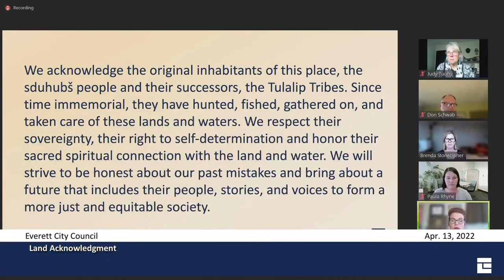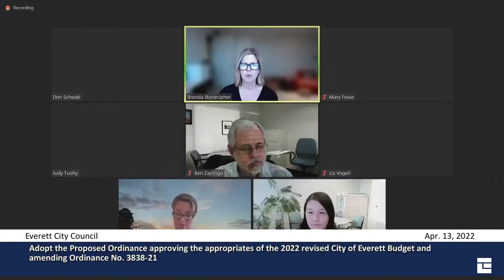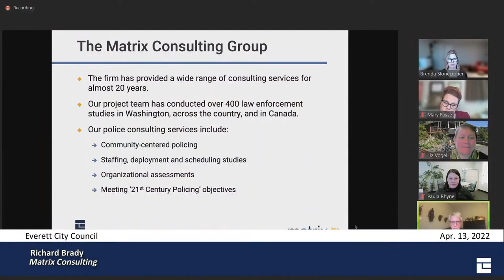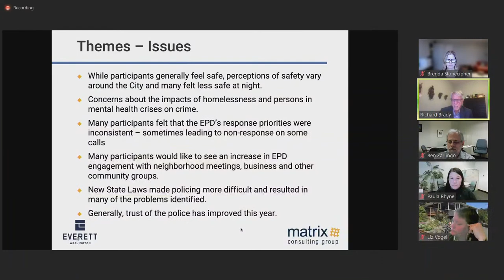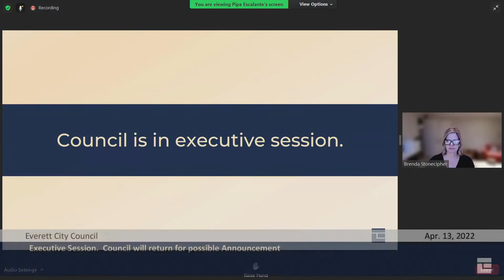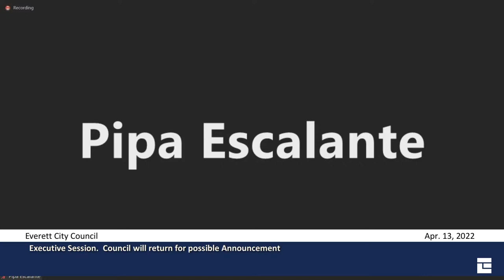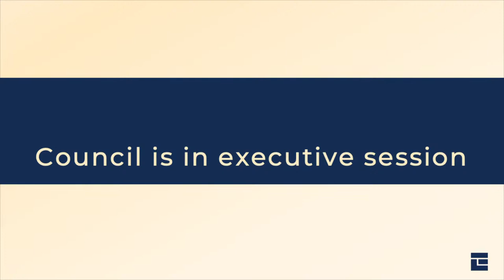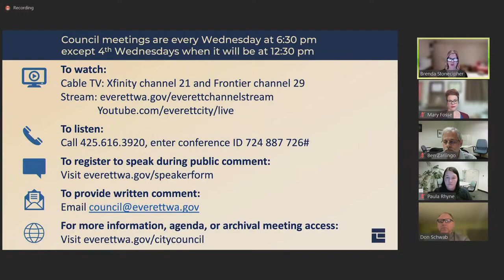Everett City Council Meeting: April 13, 2022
If you wish to sign up to speak during a council meeting, please visit everettwa.gov/citycouncil
You may call in to listen live during the meeting by calling 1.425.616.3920, conference ID: 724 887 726#
To submit public comments in writing, please email the Council at . You may also contact the council offices at 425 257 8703.

Roll Call
Land Acknowledgment
Mayor’s Comments
Council Comments/Liaison Reports
Administration Update
City Attorney
Public Comment

CONSENT ITEMS:
(1) Adopt Resolution authorizing claims against the City of Everett in the amount of $506,862.57 for the period of March 26, 2022 through April 1, 2022.
(2) Adopt Resolution authorizing payroll claims against the City of Everett in the amount of $4,391,973.04 for the period ending March 26, 2022.
(3) Authorize the Mayor to sign Amendment No 3 to contract #2018-009 for Jetty Island Ferry Service to Argosy LLP.
(4) Authorize release of Request for Proposal #2022-023 Triple Combination Pumpers.
(5) Authorize the Mayor to sign the Interlocal Government Agreement for In-Service Training Sessions in the amount of $1600.00 annually.

PROPOSED ACTION ITEMS:
(6) CB 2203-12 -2nd Reading - Adopt an Ordinance creating a Special Improvement Project entitled “Everett Smelter Draining” Fund 336, Program 028. (3rd and final reading on 4-20-22).
(7) CB 2203-13 – 2nd Reading - Adopt an Ordinance closing a special improvement project entitled “Jackson Park Area Stormwater Separation and Treatment” Fund 336, Program 012, as established by Ordinance No. 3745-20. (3rd and final reading on 4-20-22).

ACTION ITEMS:
(8) CB 2203-11 – 3rd and final Reading – Adopt the Proposed Ordinance approving the appropriates of the 2022 revised City of Everett Budget and amending Ordinance No. 3838-21.
(9) Waive minor irregularity and award construction contract for the 2022 Pavement Maintenance Overlay Project to Central Paving, LLC in the amount of $3,069,652.92.

COUNCIL BRIEFING AGENDA:
(10) Everett Police Department Study update.

Executive Session

Adjourn